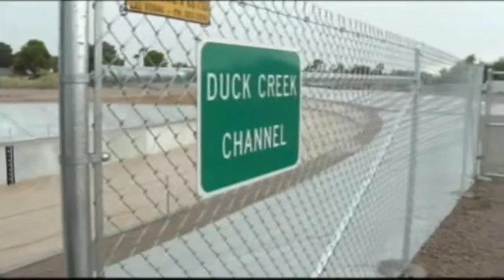Thunderstorms, Floods Slam Southwest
Thunderstorms and heavy rain hit the Southwest on Tuesday, flooding the streets of Las Vegas and many desert communities. (Sept. 12)